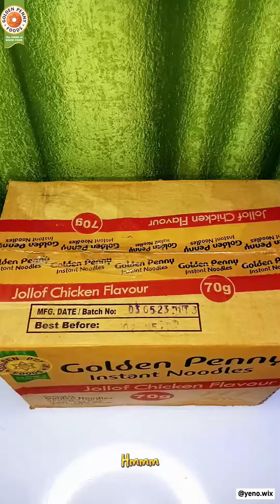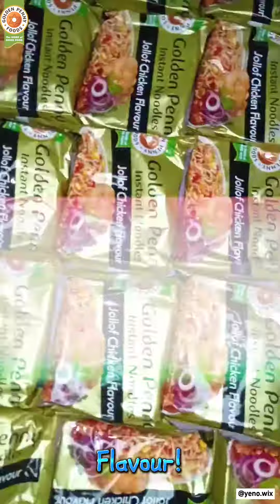Golden Penny Noodles Whats Your Flava (Cover)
I WANT WHAT I WANT ❗❗
- MY FLAVA IS JOLLOF CHICKEN FLAVOUR - 🍗🍜
🎵@gpennynoodles - Jingle
(I WANT WHAT I WANT cover) Ft @yeno.wix